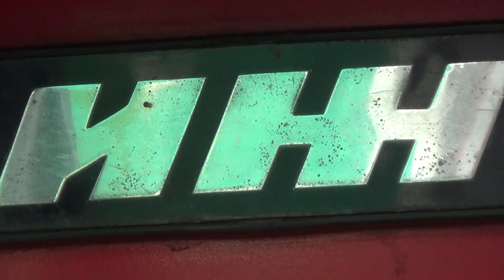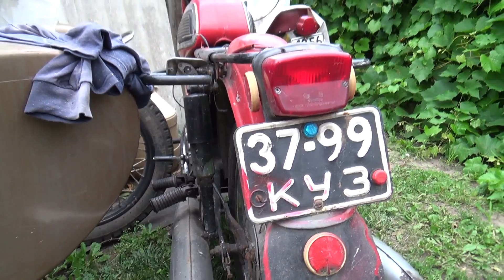JAWA Typ 634 день 4